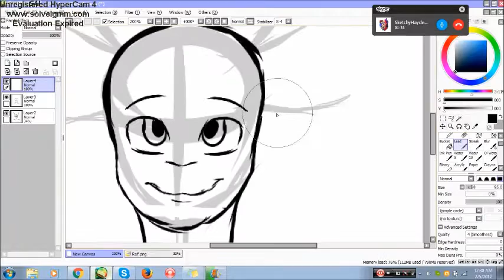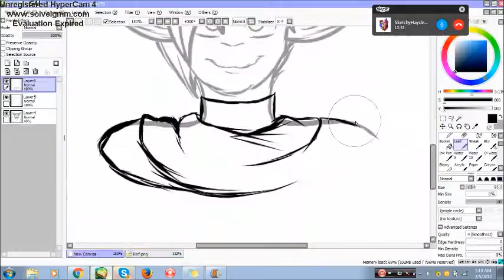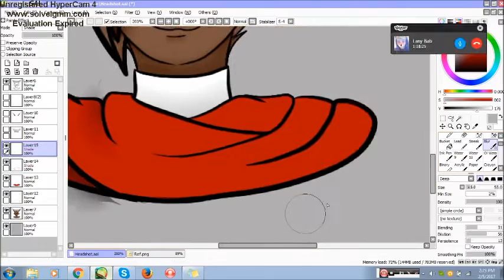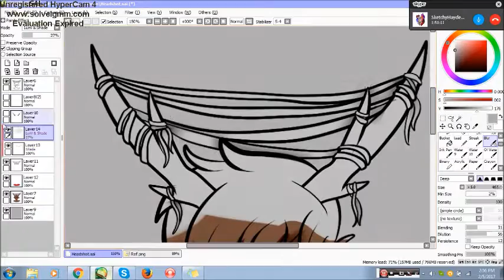Mason ~ Speed-paint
READ ME

Meet Mason
A shy boy, who is very childish.
He is apart of a "royal" family.
He is the youngest out of his family, he doesn't mind. He has more freedom that way.
That's all I have of him so far, love him, he a cutie. Just HSJSBFKSGFUD

Skype: skylars.artstudio29